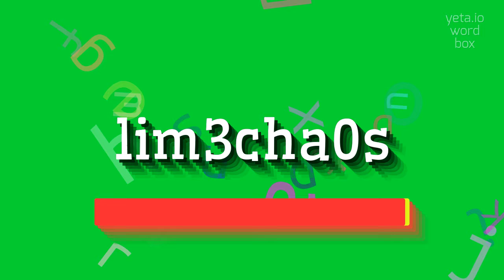How to say "lim3cha0s"! (High Quality Voices)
Watch in this video how to say and pronounce "lim3cha0s"!